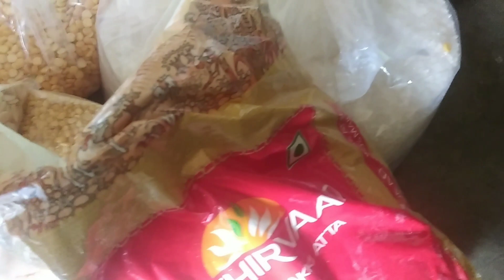আমাদের আর কোনো কিছুতে শান্তি নেই... সবেতেই সমস্যা.... 💛